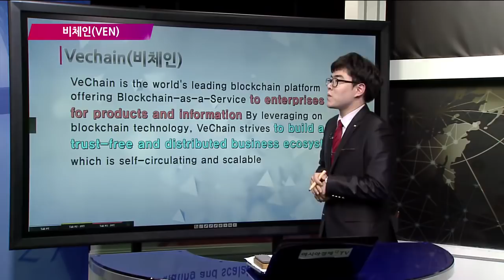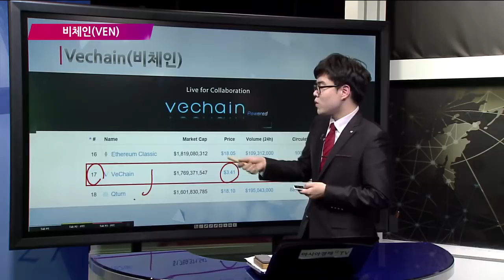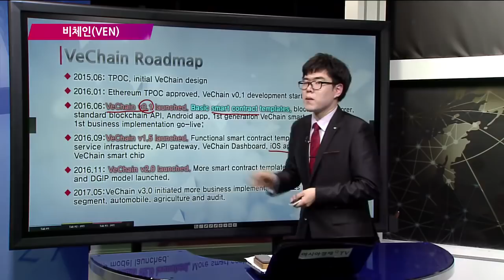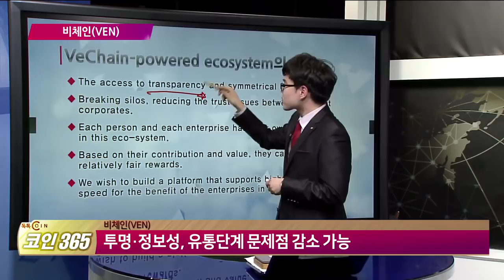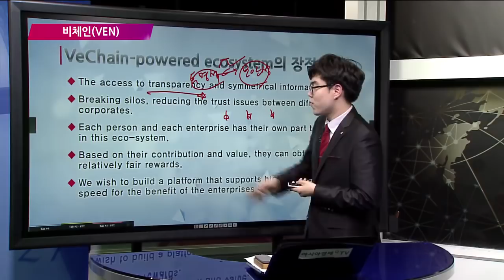자동화 유통 시스템 블록체인 비체인(VEN)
텔레그램